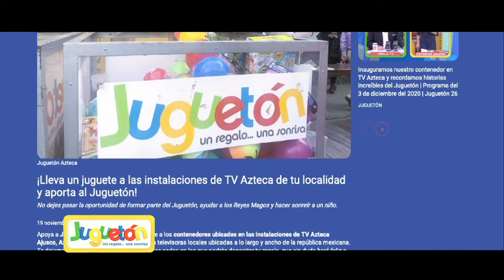Esto es lo que debes saber si vas a venir a dejar un juguete al contenedor de Juguetón Azteca.